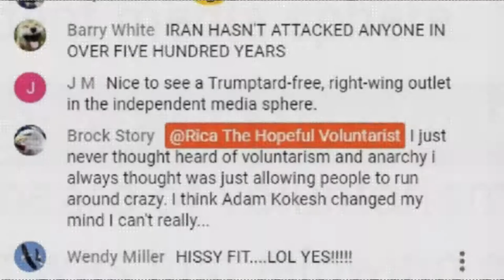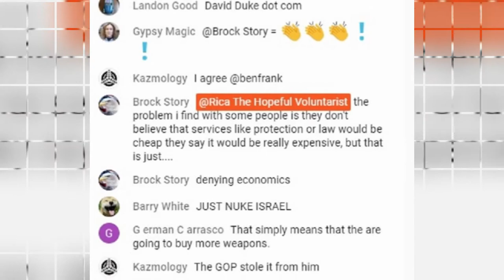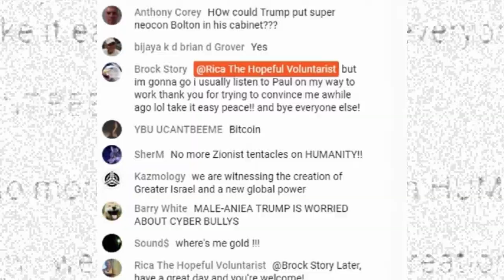Changing Hearts And Minds Peacefully Can And Does Work 🤯💝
Seed planted; fruit witnessed.